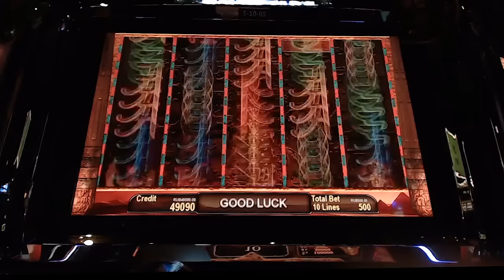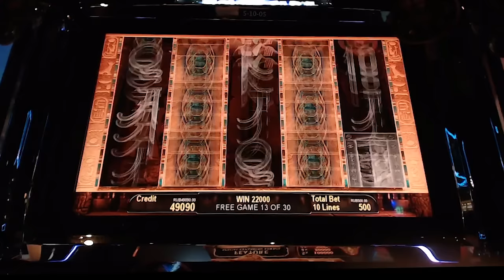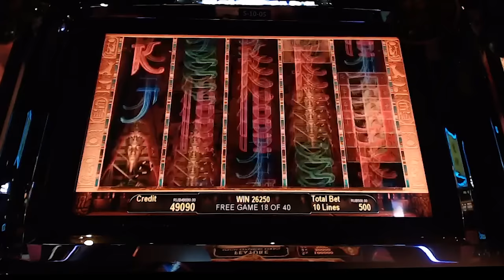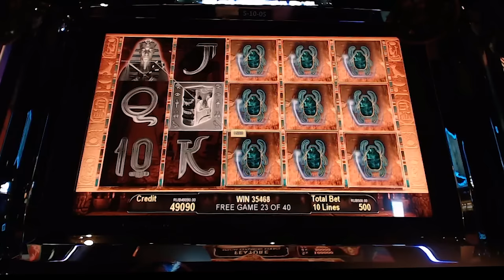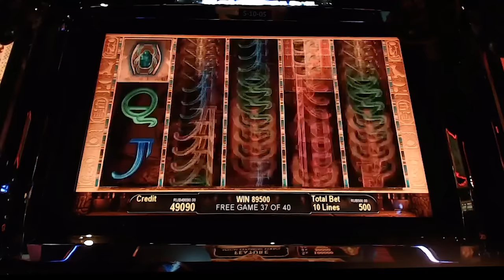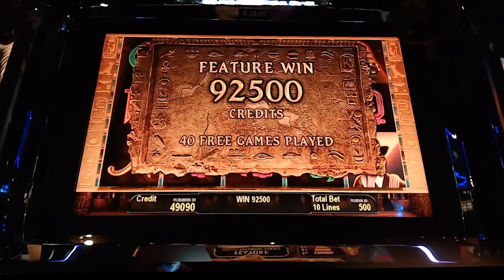БОНУС 40 ФРИИ СПИН | Игровой автомат Book of Ra 🎰 | Казино Сочи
Slotuz 🎰 Игровой автомат 📖 Book of Ra случайный спин и ЗАНОС 💰 Казино Сочи

Прошлую игру в которой я поднял бабла можно посмотреть по ссылки на канале Рейтинг Казино

Бесплатные ставки на спорт, каждый день. Проходимость 80% | Напоминаем! Ограничивай бюджет и ты всегда будешь победителям 😎

Если у вас есть любимый автомат и вы хотите увидеть видео с ним – напишите мне об этом в комментарии к этому видео.

🎰 Как поднять бабла? ⚽️
Играю в азартные игры с инсайдерской информацией.